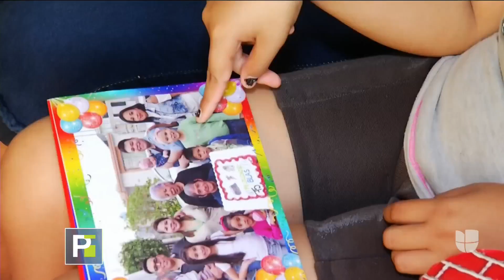"Vi niños llorando": una pequeña narra los difíciles momentos durante tratamiento contra el cáncer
Brenda Saavedra tiene 11 años y logró superar la leucemia que padecía. Ella nos cuenta cómo fue el tratamiento hasta vencer la enfermedad.